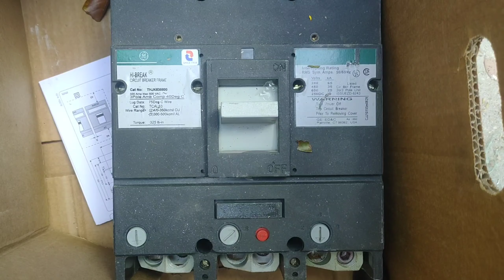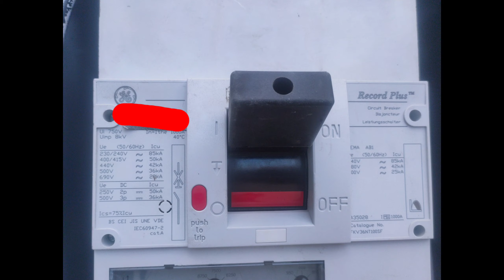ELECTRICAL PROJECT PART 14 / MAIN BREAKER TERMINATION !!!MATANDEM TECH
ELECTRICAL PROJECT PART 14 / MAIN BREAKER TERMINATION !!!

MATANDEM TECH